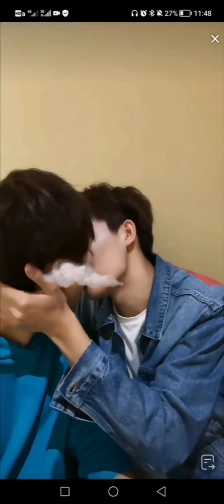chinese couple Kiss live / 소년사랑소년 /boy love boy/夏烈威